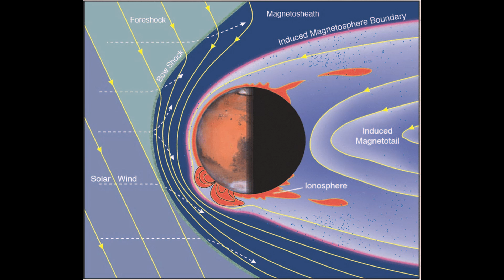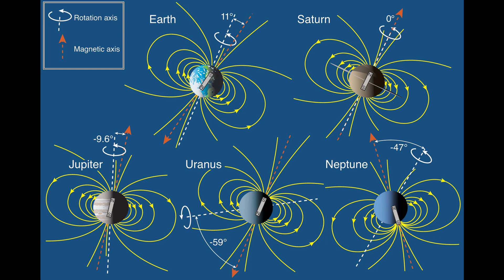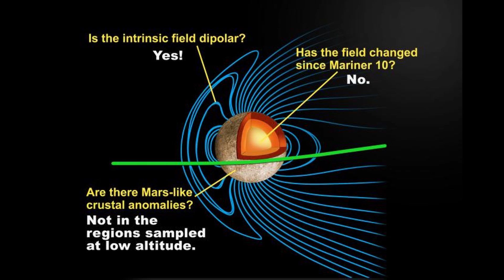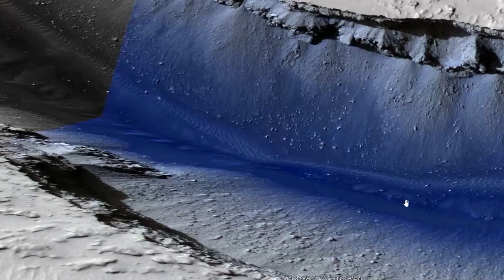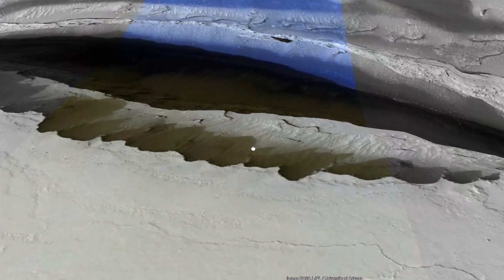Mars Insight's NEW ASTONISHING Findings! 😱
Mars Insight's Astonishing Findings

In a series of new reports published in Nature NASA has revealed some astonishing findings from the Mars Insight lander.  Mars Insight was designed to study the structure and internals of Mars to help understand how rocky planets might have formed and evolved.  We have study Mars' magnetic field from satellites that orbit Mars.  Now for the first time we are able to measure the magnetic on the surface.  To their surprise this was much stronger than they anticipated and fluctuated much quicker.  They have also confirmed that Mars is now the second planet in the Solar system to have ongoing seismic activity.  Mars Insight was able to measure over 450 Mars quakes and was able to pin point the location of 2 strong ones.  This revealed that they originated in a pair of fissure on the surface of Mars.